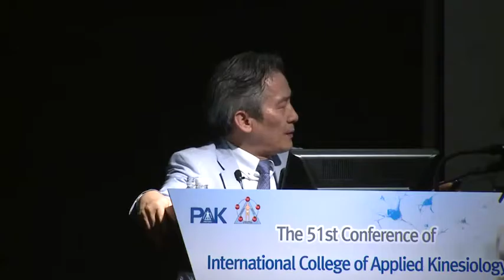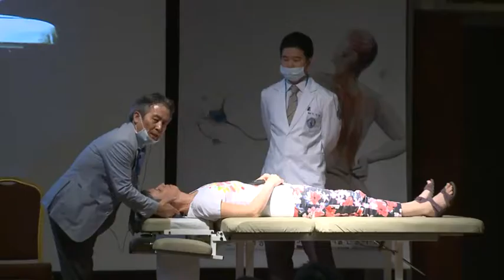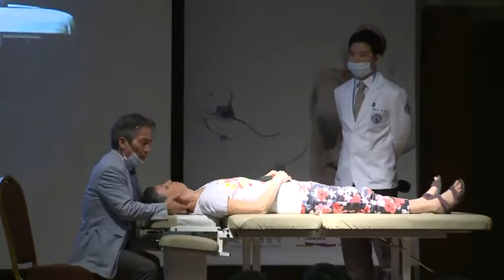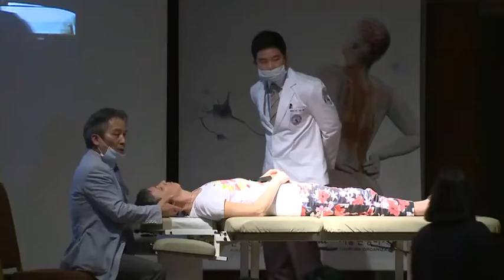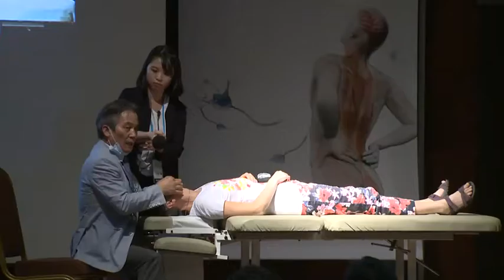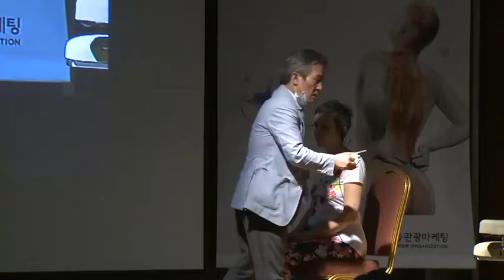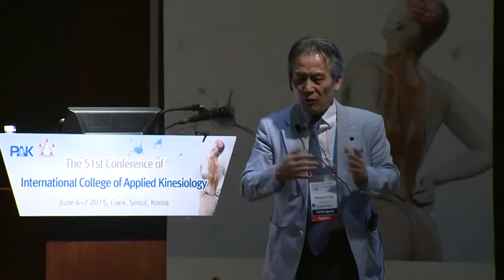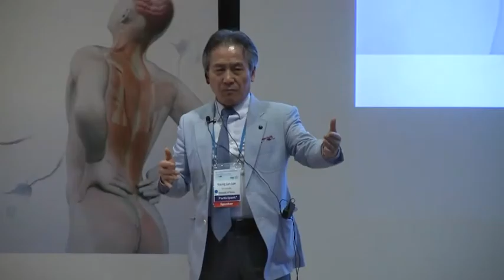2015 ICAK Annual Conference